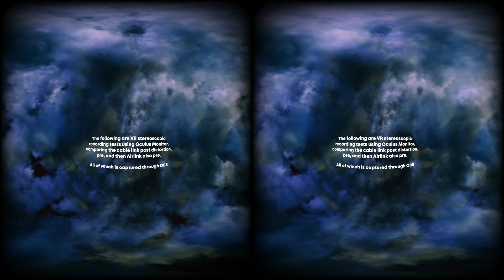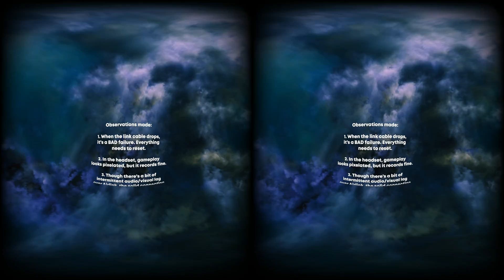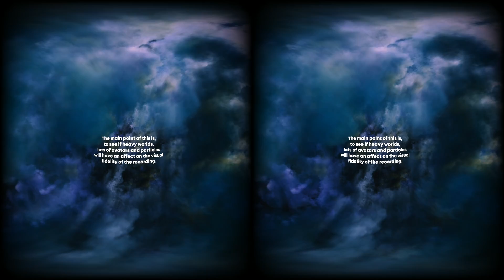VR-180 Recording Test Using Oculus Monitor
In this test, I'm using Oculus Compositor Monitor to record stereoscopic gameplay of a pc-linked Quest 2 headset. I'm trying out 3 methods, 1: Cable-link with "post-distortion" setting, 2: Cable-link, and 3: Airlink. Turns out, despite the intermittent lag of Airlink, I found the ease of use, solid connection, and wireless movement to be more beneficial than using a cabled link.

The FOV I've approximated was Horizontal 106 x Vertical 110. For more info on Oculus Monitor, check out the official

Settings used were: --Size 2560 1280 --FovTanAngleMultiplier 1.3 1.3 --SymmetricFov --RectilinearBothEyes --DisableFovStencil --DisableTimewarp

BIG SHOUTOUT to Timur Timak who first pointed out Oculus Monitor to me on a reddit thread, when I was describing my old method using OpenVR.

[MY RIG]
HMD: HP Reverb G2
GPU: GTX 1080 Ti (I know...)
CPU: Intel i9-7960X
MoBo: X299 Aorus Gaming 7 Pro
Ram: 64 GB DDR4

Kuya David aka Kuya Quatro - I'm a VR enthusiast & a digital art director in the entertainment advertising industry, tryna leverage my design & video skills to make my way into VR content creation.